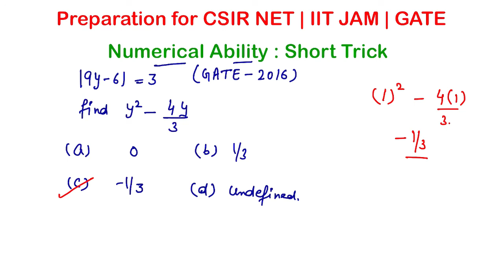General Aptitude | Number System | Short Tricks | MCQS | PYQS | CSIR NET/IIT JAM/GATE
Useful for NDA | CSIR NET | IIT JAM | GATE | JEE exams | OMG Maths
Short Trick to for general aptitude
Practice with different questions
This is helpful For all Government Competitive Exams
Sum of n terms short trick

Keep Watching